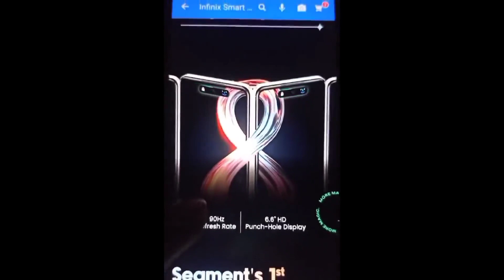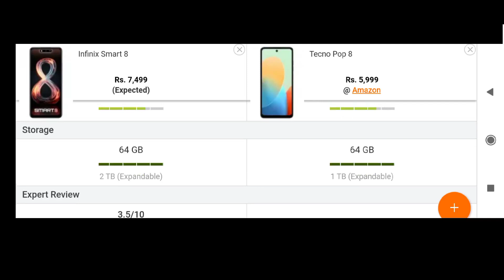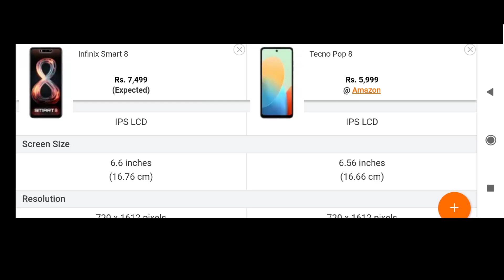infinix smart 8 vs tecno pop 8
hello friends in this video I had covered tecno pop 8 versus infinix smart 8 review and comparison. let's see infinix smart 8 and tecno pop 8 short comparison video.

thank you so much guys for watching my tecno pop 8 versus infinix smart 8 comparison video.